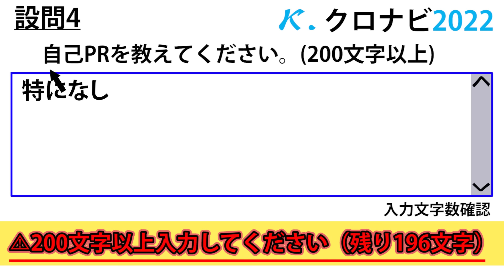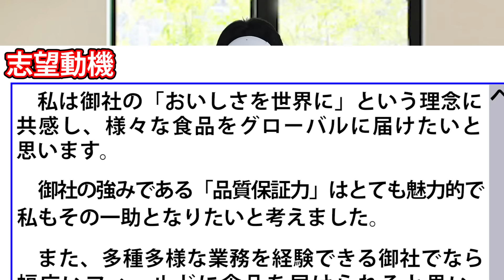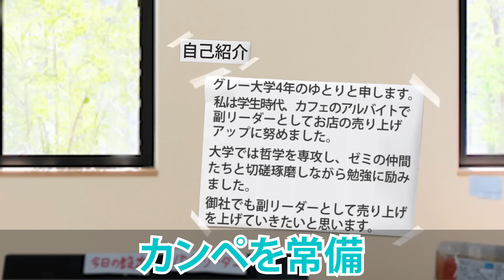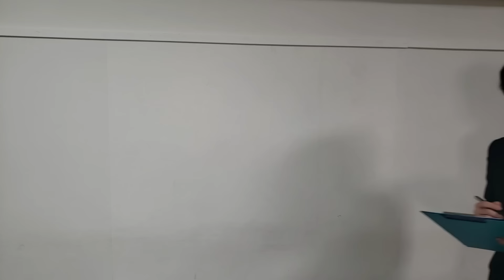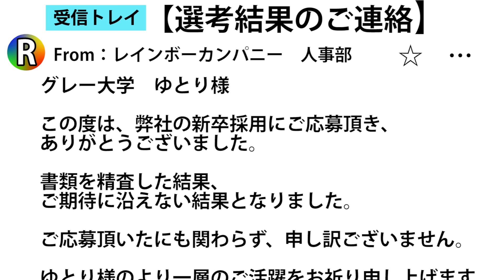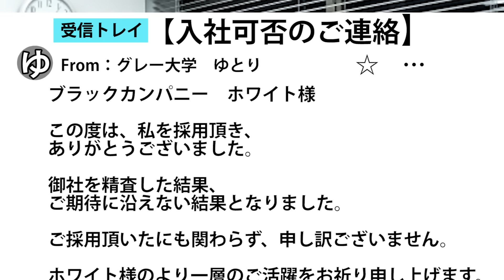ゆとり大学生の就活がやばすぎるｗｗｗｗｗｗ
今回は久しぶりの就活ネタ！

就活回はブラックの概要が多い気がしますが、今回も精一杯書かせていただきます。

さて就活というと中々思い通りにいかず苦労するイメージがありますが、皆さんはいかがでしょうか。

就活にも需要と供給がありますから、どうしても内定を多くもらえる人もいればそうでない人も出てきます。

ただ、いま不安に思っているそこのあなた、安心してください。

世の中、上には上がいます。

そして、下には下がいるものです。

自分より果てしなく優秀な人もいれば、とんでもなくどうしようもない人だっているはずなんです。

この動画に出てくるゆとりくんを見て皆さんはどう思いましたか？

「さすがにありえない」

「こんなヤバい奴いないだろw」

います。

僕の友人のゆ◯りという男の実際のエピソードだったりするのです。

けど彼だってやっていけてます。

だから少なくともこの動画にたどり着いて、これをちゃんと読んでくれたあなたならきっと大丈夫。

自分を信じて頑張ってください。

上ばかり見てると疲れちゃいますから、たまには少し下を見てみるのも大切かもしれませんよ。

（by ブラック）

各キャラクターの個性が存分に発揮されているので、ぜひダウンロードを！！

↓リンクはこちらから↓
【俺たち天下のゆとりーマンLINEスタンプ】

※この動画はフィクションです。登場人物、団体、名称などは架空のものであり、実在する人物や団体などとは一切関係ありません。

【俺たちが欲しいのはサラリーじゃない。
ゆとりを目指して、俺たち天下のゆとりーマン！】